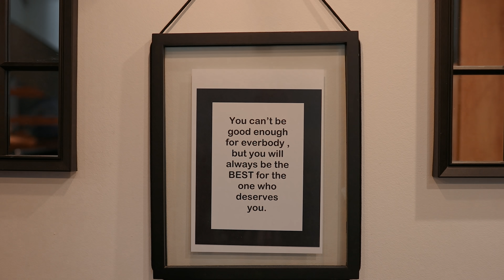DETOX WITH ME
A relaxing day from my life. Hiking, sauna, working process. You'll see all of this in this video. By the way, I just started to do editing of photos with the Wacom tablet and found this really difficult. It will take some time to retrain myself and in this video you can see my first efforts lol